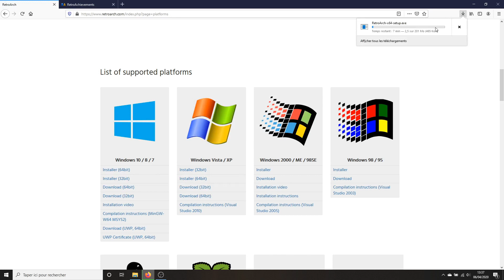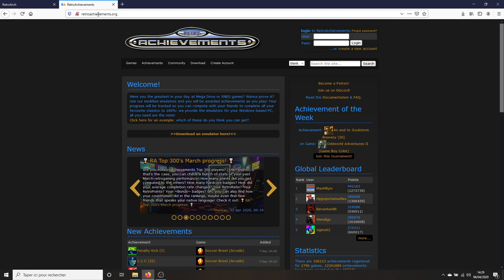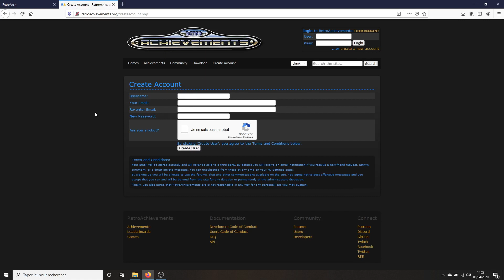1. Téléchargement et installation de retroarch [Windows]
Dans cette vidéo, je vais vous guider sur le téléchargement et l'installation de Retroarch sur windows 10. Partez avec moi à la découverte de retroarch.

Télécharger et installer retroarch, c'est vraiment facile. Dans cette vidéo, je vous guide pour que ces opérations soient un franc succès et que vous vous rapprochiez de votre envie : rejouer aux jeux de votre enfance.

Nous verrons également comment se créer un compte Retroachievements, si vous désirez débloquer des succès/trophées lors de votre session de jeu. Oui, vous savez, ces jeux qui ont marqué votre enfance et qui sont pour vous une douce madeleine de Proust lorsque vous y rejouez à nouveau.

--- Timeline ---
00:00 : Introduction
00:25 : Téléchargement de Retroarch
00:56 : Installation de Retroarch
01:45 : Création d'un compte Retroachievements
02:13 : Conclusion